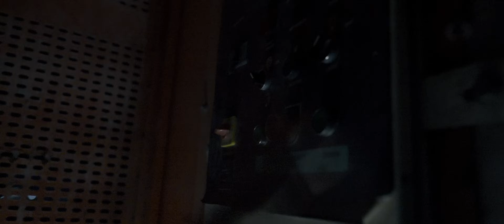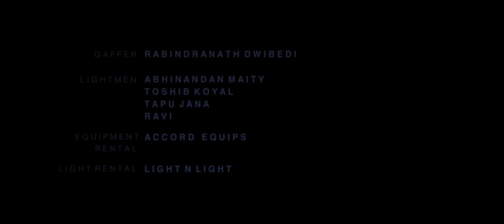44 | Award Winning Horror Short Film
A girl gets stuck in a loop on the 44th floor of a desolate tower.

A Ladybug Films Production

Special thanks: Arvind Desai, Vipul Shah, Rohin Samtaney (The Souled Store), Ankit Nahar (Clae India)